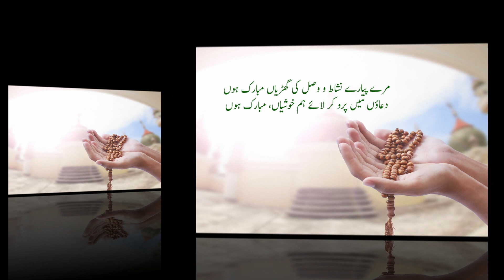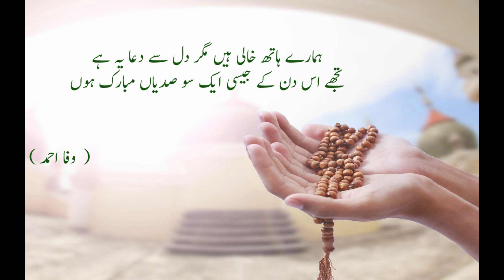Birthday Dua Poetry | Birthday WhatsApp Status / Happy Birthday Wishes for sister in law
Dua in Urdu / Hindi on Birthday , Anniversary,  Success

mere pyare nishaat o vasl ki ghadiyan mubarak hon
duaon me piro kar laye hum khushiyan mubarak hon

baharen jhoom kar ayen teri iss zeest mein har pal
yeh khilte phool aur masoom si kaliyan mubarak hon

milen khushiyan tujhe itni, rahe har dam bhari jholi
tere angan mein ithlaati hui pariyan mubarak hon

zamane bhar ki khushiyan tere qadmon per nichhawar hon
dua deti hui tujhko teri sakhiyan mubarak hon

nayi tu zindagani ke safar per jab kabhi nikle
jo raahon mein bichhaen phool woh galiyan mubarak hon

teri yeh zindagani yoon mohabbat se munawar ho
jo chehre per hansi layen woh phuljhadiyan mubarak hon

(Wafa Ahmed )